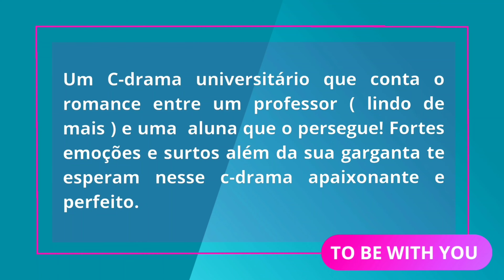TO BE WITH YOU - PROFESSOR E ALUNA SE APAIXONAM🩷 NESSE NOVO C-DRAMA!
Um C-drama universitário que conta o romance entre um professor ( lindo de mais ) e uma  aluna que o persegue! Fortes emoções e surtos além da sua garganta te esperam nesse c-drama apaixonante  e perfeito.